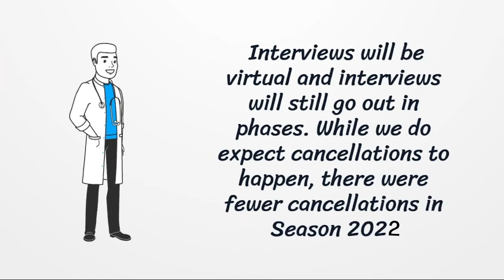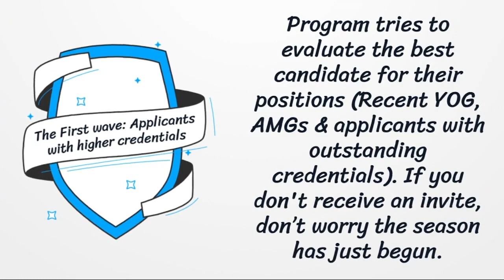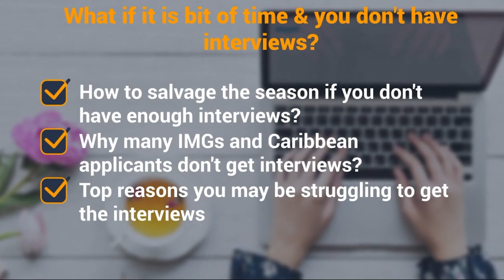When can IMGs get residency interviews 2023?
When can IMG expect to get residency interviews 2023, now that ERAS application has been submitted?

When do residency interview invites start? In which months can IMG expect the interview? what is the residency interview timeline

Peak Interview Months by Medical Specialties
How long does it take to get residency interview invites?
Will residency interviews be virtual 2023?
Tips for a Successful Residency Interview Season
Applying to and Interview with Residency Programs
residency interview season 2023
interview season residency 2023
when do residency interview invites start 2023
when do residency interviews start 2023
how late is too late to cancel a residency interview